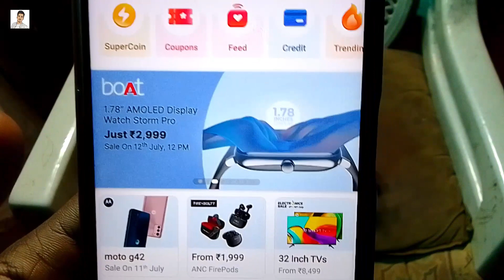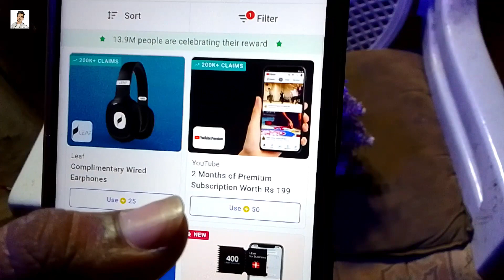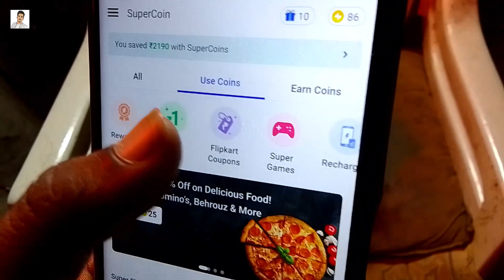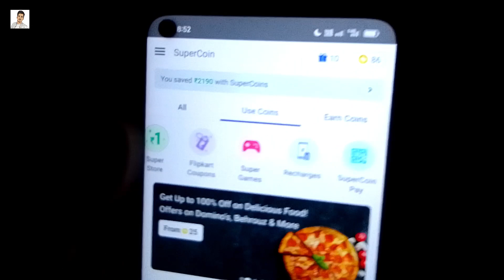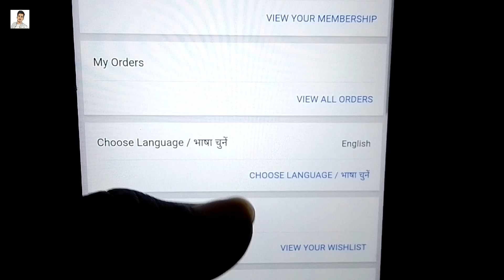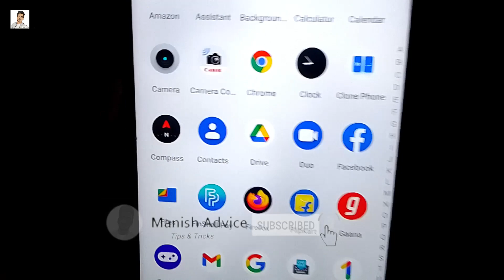Flipkart Super Coin Use Kaise Kare | Flipkart Redeem Supercoin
About Us ►
Dosto mera Name manish Kumar swagat hai hamare YouTube channel ManishAdvice Per Ham apko is video me bat karenge Ki Flipkart Super Coin Kaise use kare janiye kya kya fayede hote hai yahan video last tak dekhe ✅

Meesho App को डाऊनलोड करे 100₹ तुरंत Discount/Cash back पाए और महीने के 10 हजार तक कमाएँ

Topic Cover ►
Manish advice
super coin use in flipkart
super coin earning tricks
flipkart super coin kya hai
how to use flipkart supercoins
flipkart super coin kya hota hai
flipkart super coin kaise use karen
flipkart super coin use kaise karen
flipkart super coin use kaise kare 2022